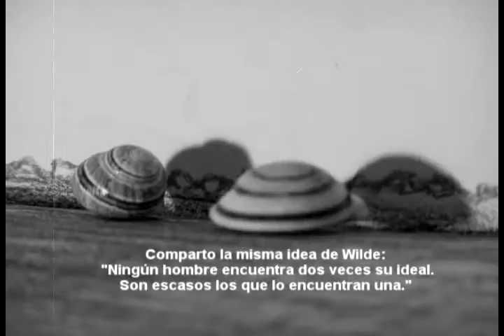Viajes al futuro Producciones Yorgo 2012 Yordanis Domínguez Báez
Animación realizada por Yordanis Domínguez Báez